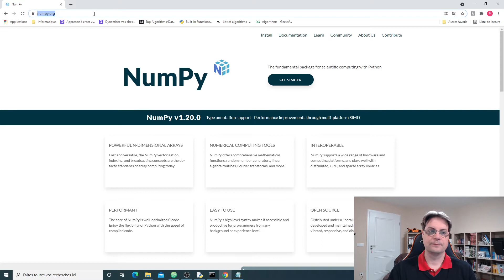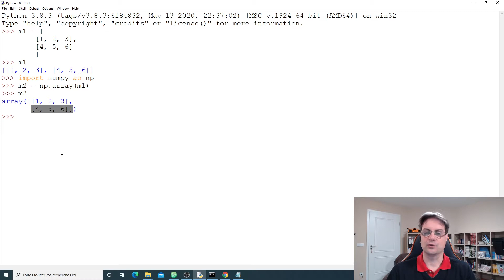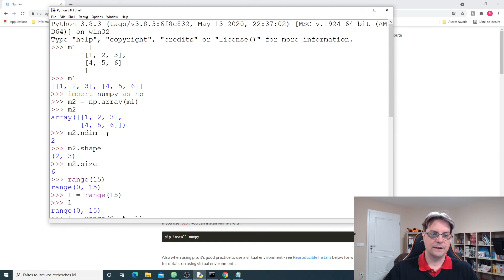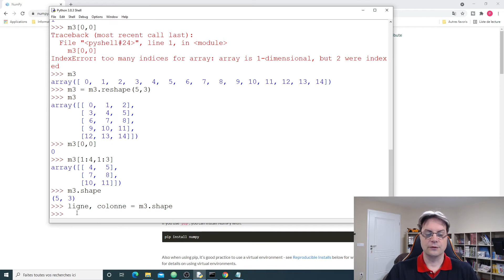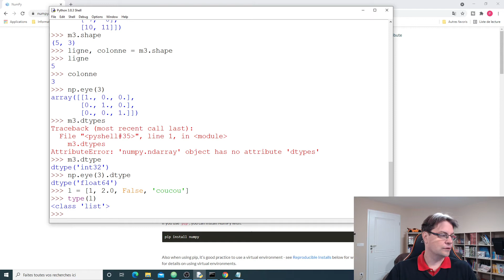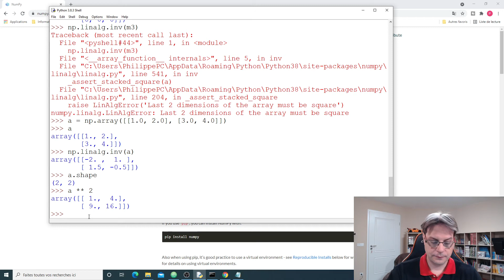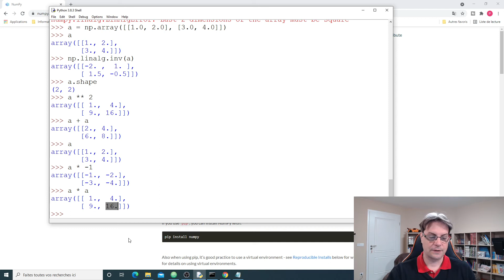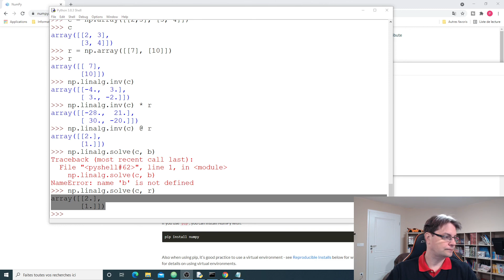Algorithme et mathématiques : Calcul matriciel avec Numpy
Cette vidéo présente comment représenter des matrices avec la bibliothèque de calcul scientifique de Python : Numpy. Elle montre également comment nous pouvons manipuler les matrices ou effectuer des opérations avec Numpy. Le contenu de cette vidéo reprend les notions du cours sur les matrices du BTS SIO.

0:00 • Présentation
1:52 • Installation de Numpy
3:00 • Définition de matrice avec Numpy sous IDLE
6:10 • Propriétés d'une matrice avec Numpy
11:57 • Accéder aux éléments d'une matrice Numpy
15:30 • Matrices particulières et type de matrice
21:25 • Matrice opposée
23:06 • Matrice inverse
24:31 • Autres opérations sur les matrices
28:51 • Résolution de système avec Numpy
34:32 • Conclusion